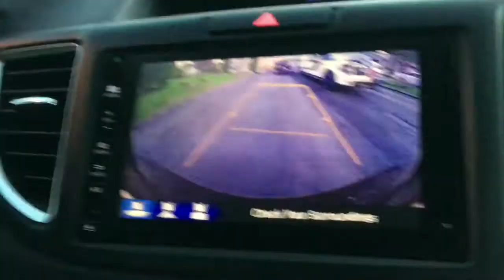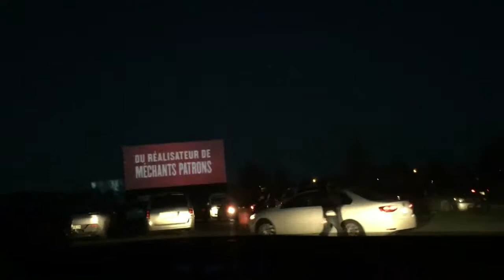DRIVE IN MOVIE THEATRE | 11/05/17 VLOG 1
Kaylah Sellitto

David Gomez